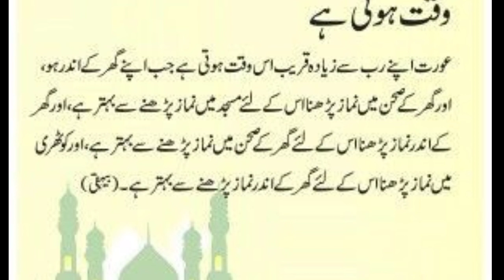Aurat apne rab sai zyadah kis waqt hote hai || Rayyan tv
Aurat apne rab sai zyadah kis waqt hote hai |